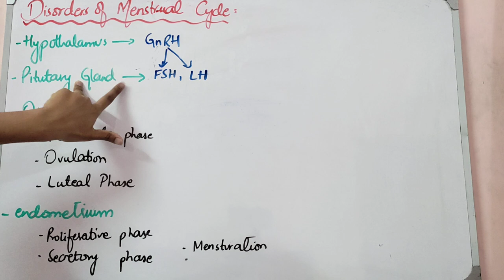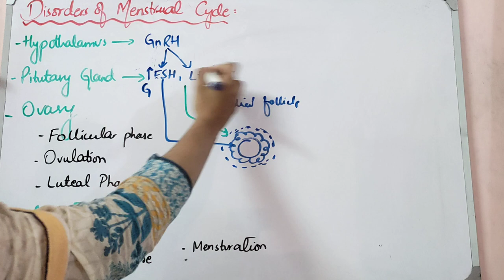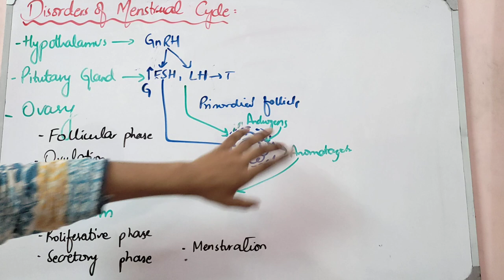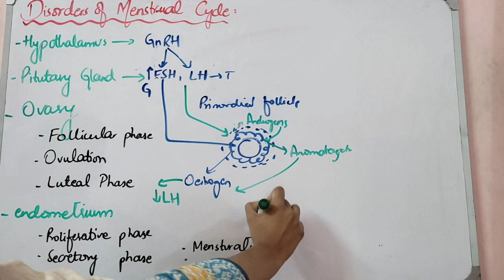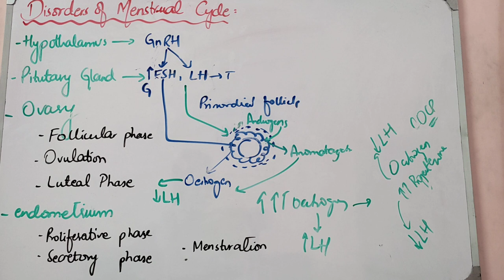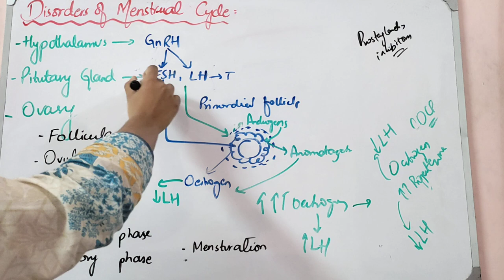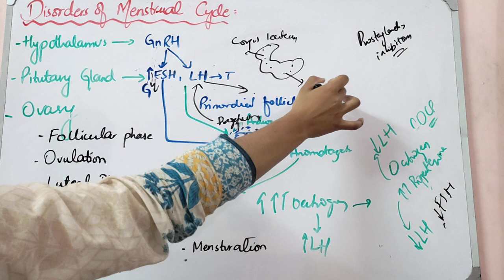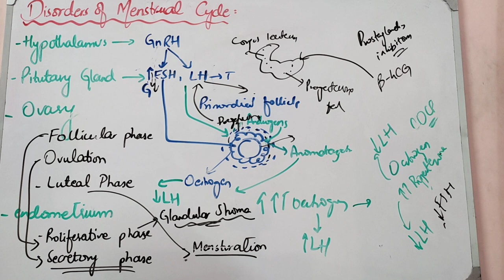MENSTRUAL CYCLE and HORMONAL DISORDERS lecture 1 Fast revision of MENSTRAUL CYCLE in easy form